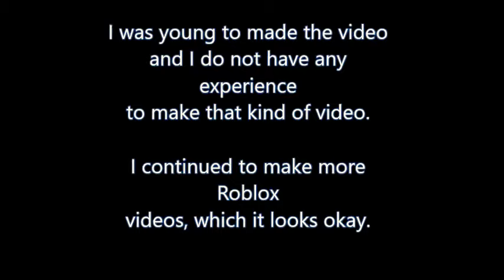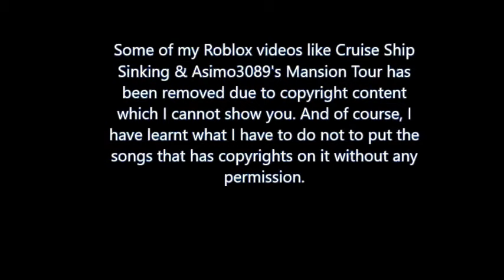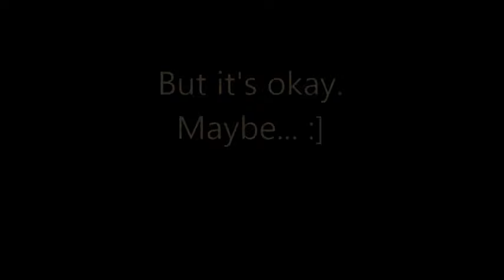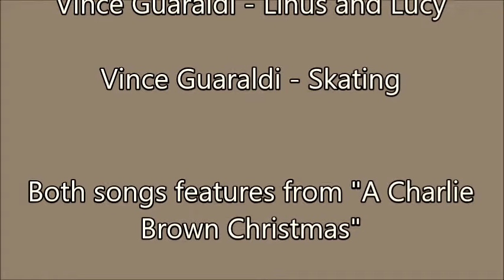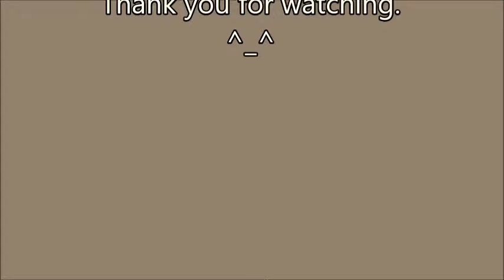My Timeline History & News update since nearly 6 years of hiatus break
From 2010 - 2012 until now.